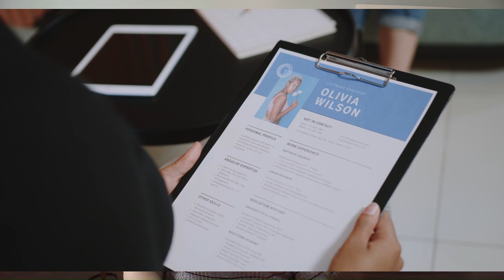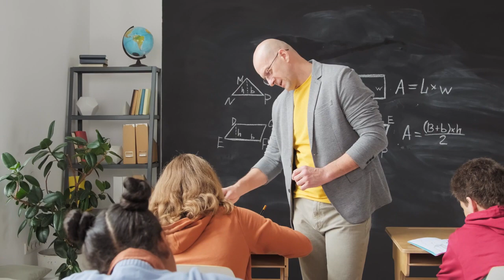Introduction to In Due Season Ministries: Your Partner in Faith-Based Career Growth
Excited to share about what to expect with In Due Season.

Used video/images from:
NST Pictures
Taryn Elliott
Cottonbro Studio
Edmond Dantes
Max Fischer
Pressmaster
Lars Mai
Kendel Media